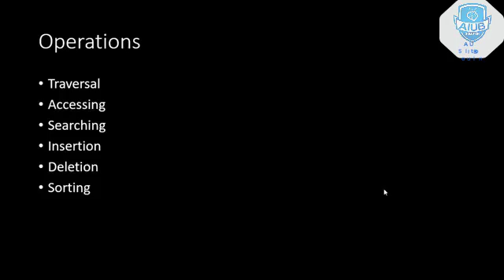Operations on Data Structure, Time Complexity & Computer Memory || AIUB Solution.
Topic : Operations on Data Structure, Time Complexity & Computer Memory.
Course: Data Structure

by,
Hasan Ahmed
Mentor of AIUB Solution